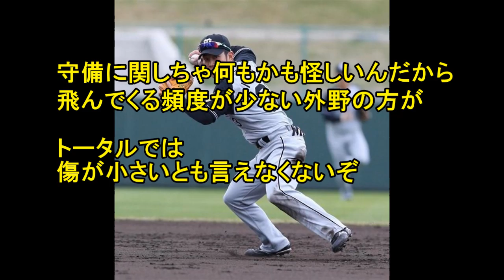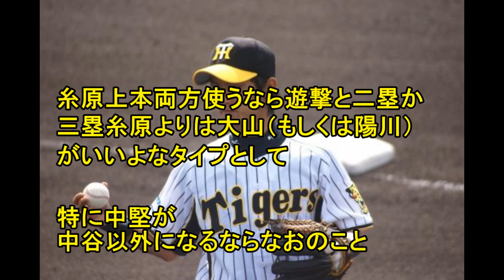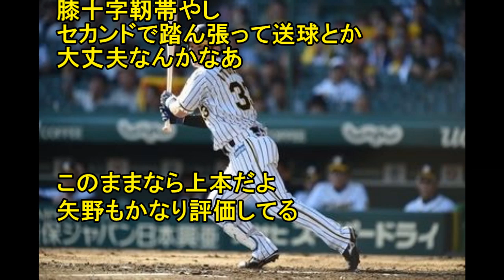【悲報】阪神タイガース、糸原上本論争が勃発する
【阪神】今季のショートは誰が守るのが１番ええのやろ？北條、上本、糸原、鳥谷・・・